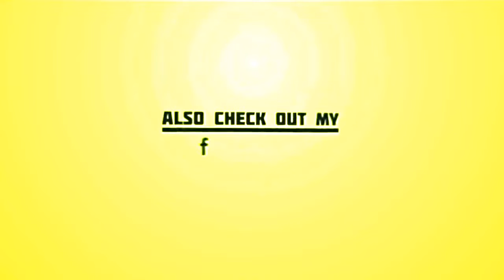Angelina Jolie solidaire : l'hommage clin d'oeil de ses enfants sur le tapis rouge à ses côtés